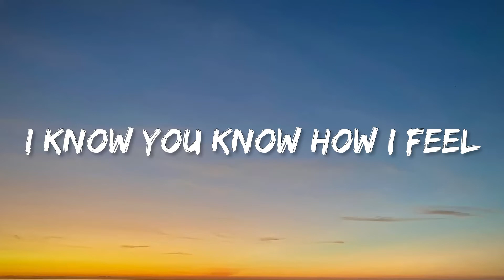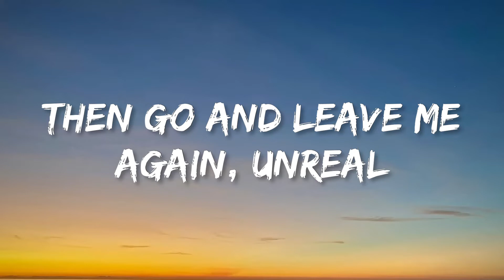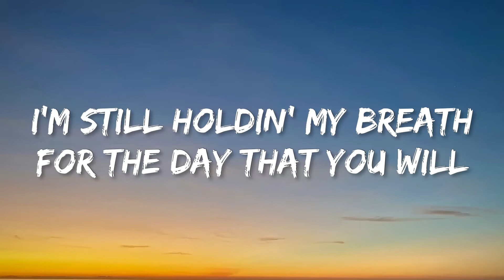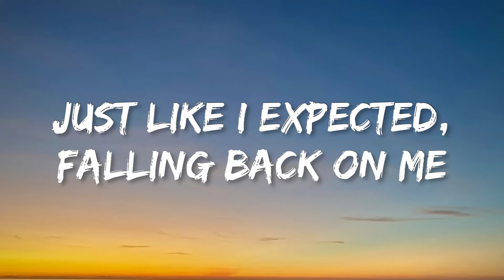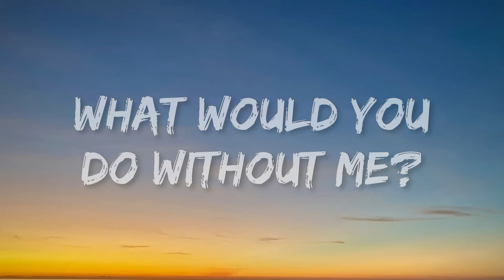Drake - Falling Back (Lyrics)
[Intro]
Ayy, yo
Ayy, ayy
Oh

[Verse]
Finding myself
Showing myself
Finding a way to stay outta the way
Holding me back
Supposed to come right back
Guardin' myself while I'm all on display
I know you know all about it
I know, deep down, you feel the same
I know you know how I feel
How do I, how do I feel? How do I feel?
How do you say to my face, "Time heals"?
Then go and leave me again, unreal
I see us fadin' away
I'm still holdin' my breath for the day that you will
See that the effort I make is too real
How can you say that you know how I feel?
Ayy, whee
How can you say you know what I'm feeling? Wait
Know what I'm feeling, wait
You don't feel nothing, wait
Nothing is healing, wait
Time is just killing, wait
How can you say? Wait
You know what I'm feeling, wait
Time isn't healing, wait
Time is revealing, wait
How are you feeling? Wait
You don't feel nothing

[Break]
Me
Me

What would you do without me?
I think you would lose everything
Fallin' back on me

[Outro]
Wherever you are, you don't test